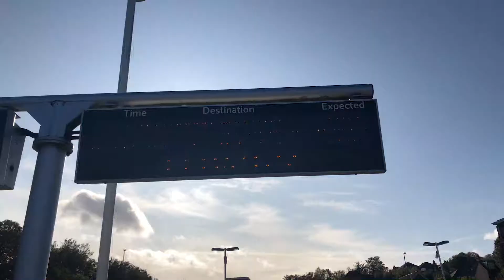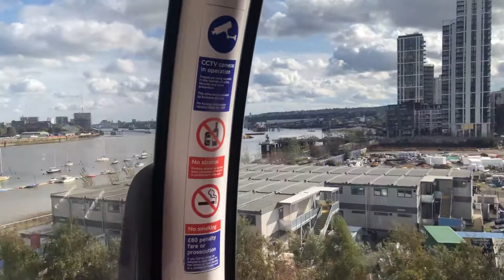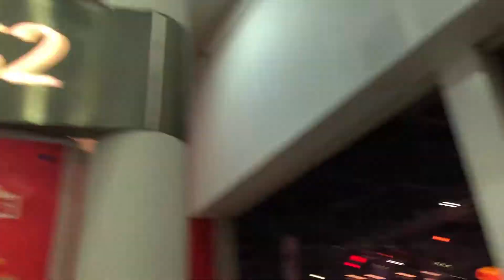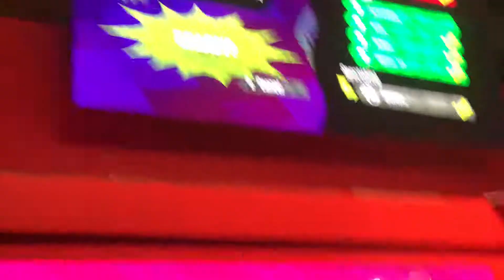EGX 2019 - 19/10/19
I went to EGX 2019 in London to play some games, it was amazing! See you next year!
The games I played whilst at EGX were Luigi's Mansion 3 and Ring Fit Adventure

Version 1.0